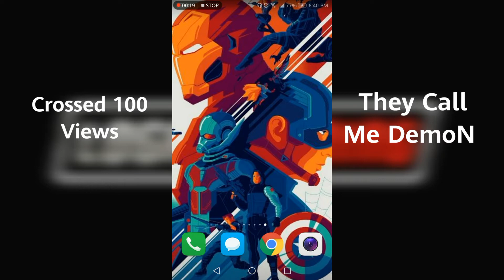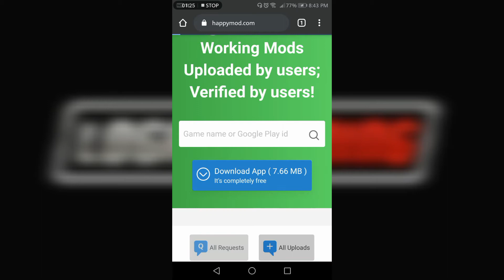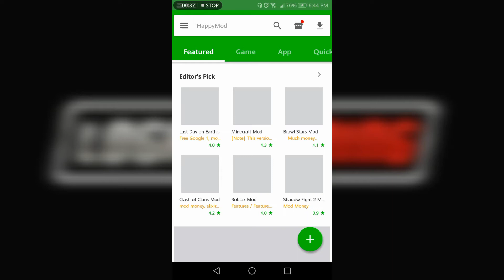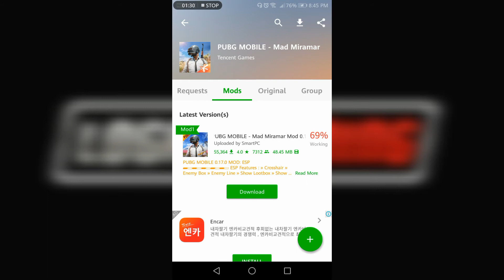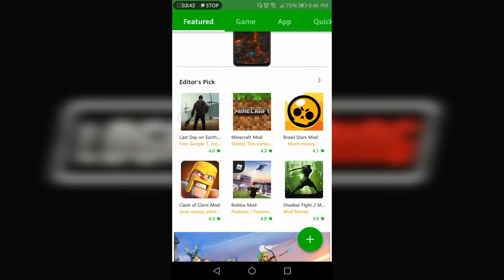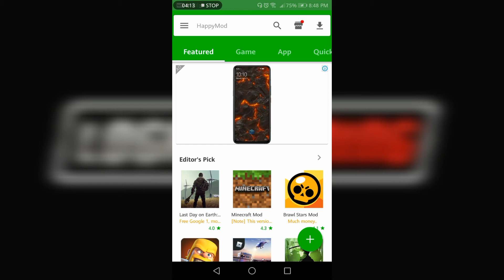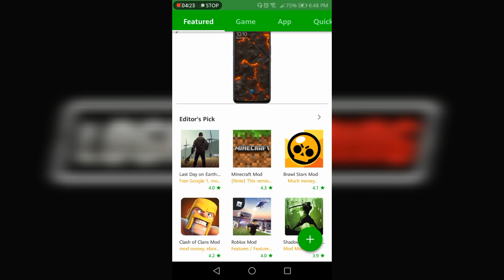How To Install Mod Applications | Use Paid Apps For Free | HappyMod | LOGAN GAMING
Hi Guyz🙋‍♂️,
This is LOGAN DÉMON Here. I hope you like the video.
Keep gaming And Have Fun. 🎮

Links - Dalna Bhul Gaya
Device Information& Specification :-
How Do I Play? (PUBG MOBILE) :-
4 Fingers Claw With No Gyroscope.
Thumbnail By :- @legendaryking933
ਮਨ ਨਿਵਾ ਮਾਤ ਉੱਚੀ 🙏

From
ŁOGAN GAMING